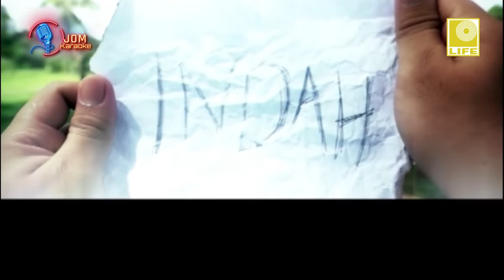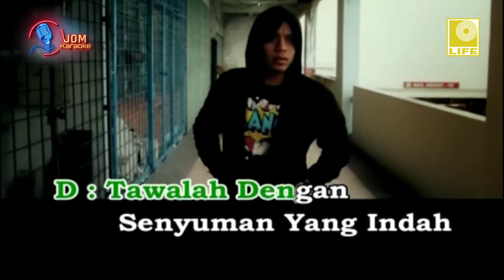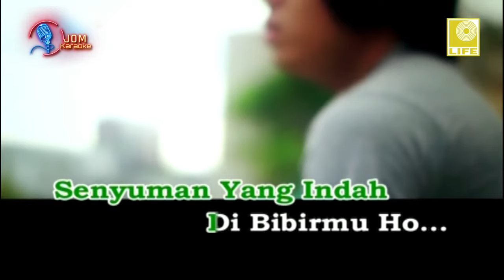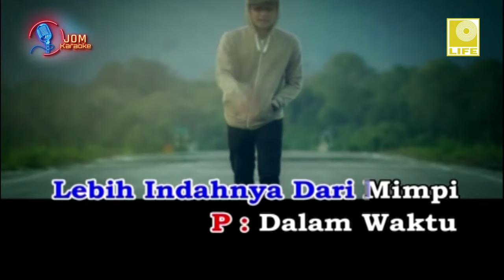Zah Amirul feat. Asyraf Hardy - Say Hello Good Morning (Official Karaoke Video)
Zah Amirul atau nama sebenarnya Amirul Hamzah Sarkawi, merupakan seorang penyanyi , pemuzik, komposer dan penulis lirik. Zah Amirul merupakan anak jati kelahiran Kuching, Sarawak tidak menyangka bahawa single pertamanya yang dikongsikan di laman video YouTube itu mendapat sambutan peminat industri hiburan tempatan. Lagu Indah Indah hasil kerjasama bersama Ahyu dan Asyraf Hardy dengan persembahan rap sekitar tahun 2012 diterima ramai sehingga ditonton lebih 40,000 kali selepas perkongsian di YouTube. Zah Amirul merupakan seorang artis yang bernaung di bawah syarikat rakaman Life Records

Zah Amirul or his real name Amirul Hamzah Sarkawi is a singer, musician, composer, and lyricist. Zah Amirul is born in Kuching, Sarawak, did not expect his first single to be shared on the YouTube video site. Lagu Indah Indah's collaboration with Ahyu and Asyraf Hardy with rap performances around the year 2012 was widely accepted and watched over 40,000 times after sharing on YouTube. Zah Amirul is an artist under the record label Life Records

Indah
Artis / Artist: Zah Amirul, Ahyu Say Hello Good Morning feat Asyraf Hardy
Komposer / Composer: Zah Amirul (Goodsound Music Publishing Sdn Bhd)
Lirik / Lyric: Zah Amirul (Goodsound Music Publishing Sdn Bhd)
P & C: 2015 Hup Hup Sdn Bhd (Life Records)

Lirik:

Dalam waktu ada kamu di hatiku
Sela waktu menemukan di wajahmu
Ceritakan perhatian di matamu
Menikmati asmaramu di sisiku

Tawalah dengan senyuman yang indah di bibirmu

Dan luah saja yang terpendam di mindamu
Dendangkan segala-gala yang ku pasti kau yang satu
Siang dan malam wajahmu di minda
Memang persepsi bagiku itu luar biasa
Dan kita punyai banyak misteri
Terungkapnya kata itu punyai seni
Kurang jelas pada gaya nyatanya kita rahsia
Itu memori kita simpan saja kita
Dan di sini biar masa yang tentu
Mungkin bukan kamu mungkin cara aku
Jadi guna sebaiknya masa-masa kita
Ini mungkinnya saja untuk seketika
Mungkin tidak ini boleh kita panjangkan
Biarkan begini tiada tandingnya
Mahupun halangan akan kita tempuhi
Aku dan kamu lebih indahnya dari mimpi